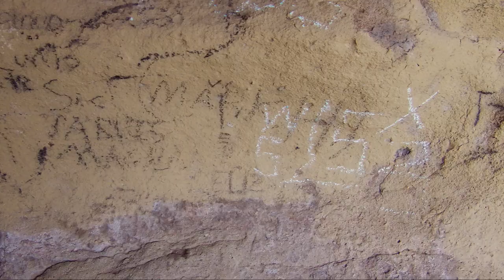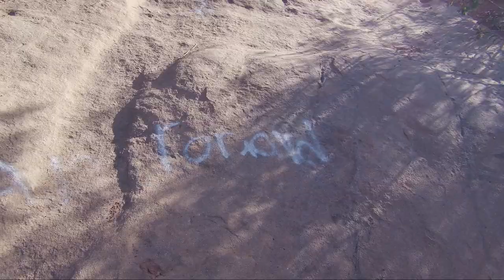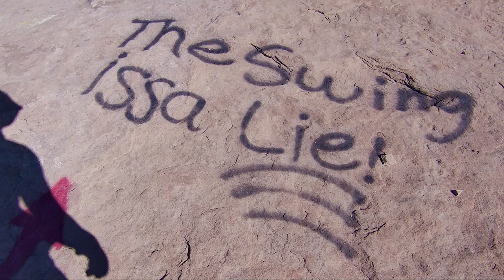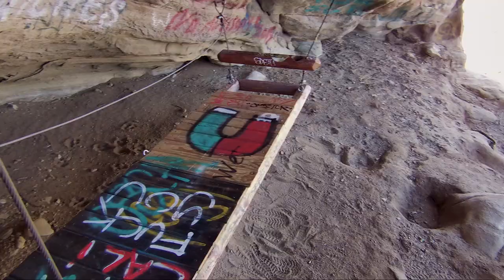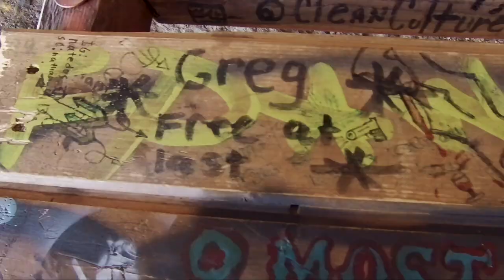Hike With Me (POV) - Hummingbird Trail and Secret Cave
The journey to Rocky Peak won't be complete without exploring the secret cave in Hummingbird trail. As a curious hiker, I made my way to it on two attempts. I missed the path on both attempts but became a ninja on the second try.